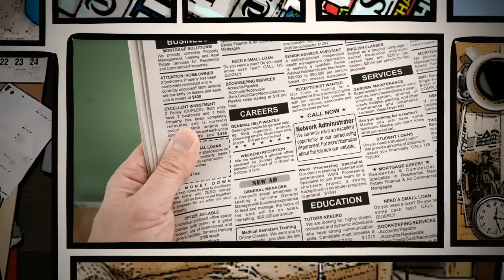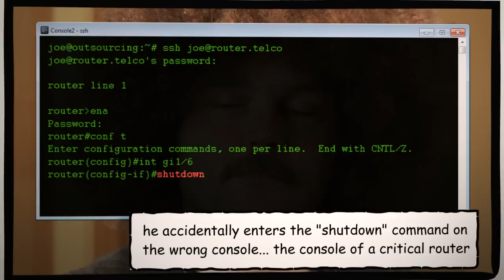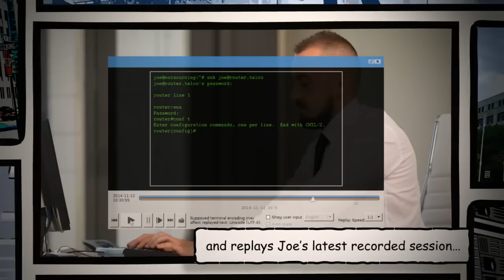Joe's One Day 2. - Joe at an outsourcing company (Real-time detection & prevention)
SCB is an independent device that operates transparently, and extracts the audit information directly from the communication of the client and the server. This prevents anyone from modifying the audited information.

Since Joe was fired from his former company…
…he spends his days playing guitar and practicing yoga.
After a while he needs money, so he starts to look for a new job.
An IT outsourcing provider likes Joe’s “style” so it hires him as a network administrator.
Joe has to remotely manage the network devices of a big telecommunications operator.
He logs into the trusted network of the operator, moves system files and configures their routers remotely.
Now Joe is in perfect harmony with himself again…listens to rock music and chats to his buddy a lot during working hours.
However, just as he’s enjoying his favorite AC/DC song, he accidentally enters the “shut down” command on a critical router of the operator.
Due to this error, mobile phone service would have stopped in the whole city…
But it doesn’t happen, because the telecom firm uses Shell Control Box with its real-time prevention function. 
Before Joe’s “shut down” command could execute, SCB terminated Joe’s access and sent an alert to the CSO of the operator.
To check the incident, the CSO downloads the relevant audit trail from SCB and replays Joe’s latest recorded session…
Now, Joe has plenty of time to play the guitar again…

Control your third-party IT contractors with SCB